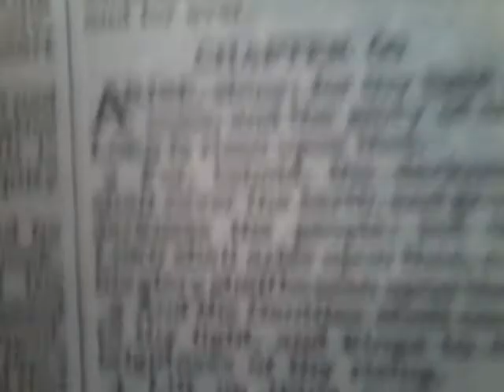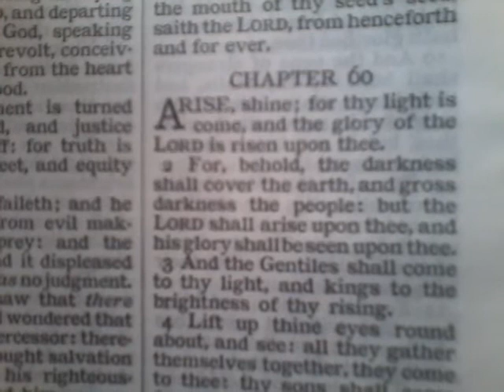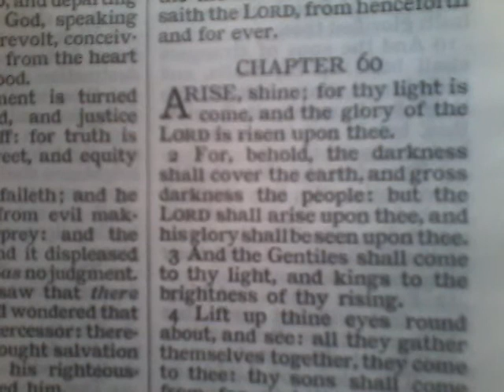DARKNESS SHALL COVER THE EARTH